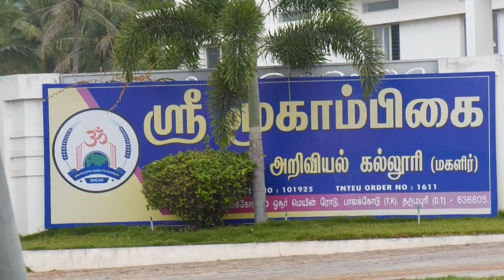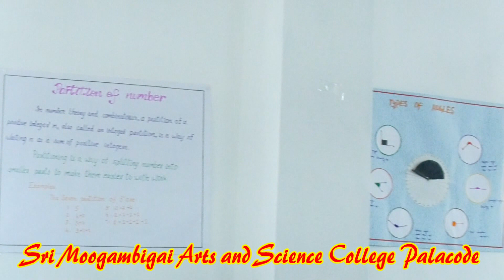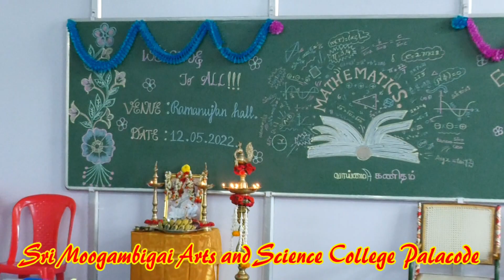MATH EXPO-2022 | Sri Moogambigai College of Arts and science for Women Palacode -Mallupatti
MATH EXPO-2022 | Sri Moogambigai College of Arts and science for Women Palacode -Mallupatti MATHEXPO-2022